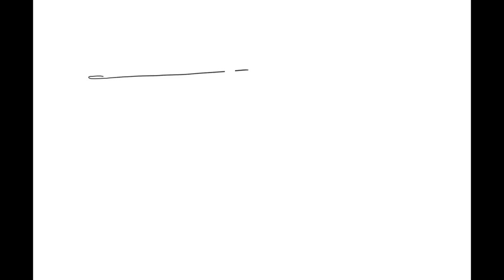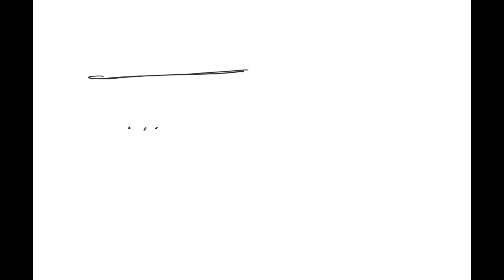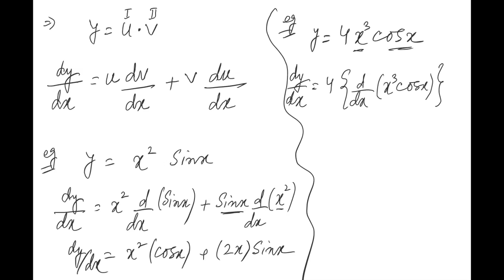Learnivio | Differentiation Physics 1 to 1 [Anshika] 19-2-2021